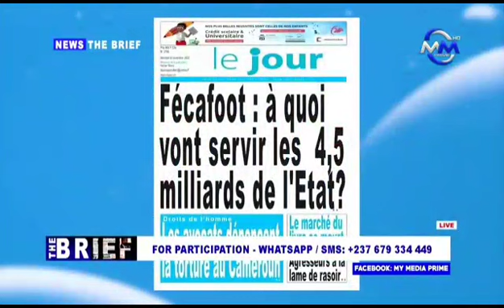October 13, 2023